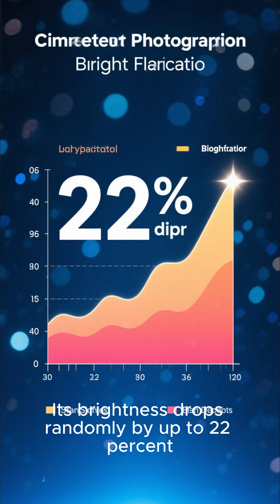The Alien Megastructure Star: What is Blocking its Light? 👽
1,500 light-years away, a star is dimming in a way we've never seen before, by as much as 22%.

It's not a planet. Is it a giant dust cloud, or is it the most exciting possibility in modern astronomy: the signature of an alien megastructure, like a Dyson Sphere, being built? Explore the mystery of Tabby's Star.

Part 19 of our series, Mysterious Corners of the Universe.